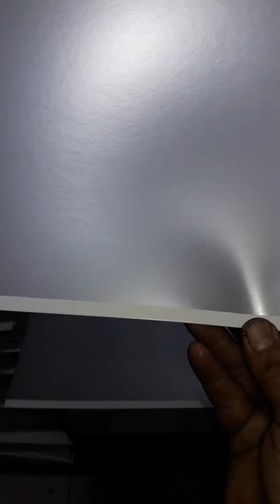✌🇵🇰🇵🇰✌ 23/03/2019 Reyadh KSA